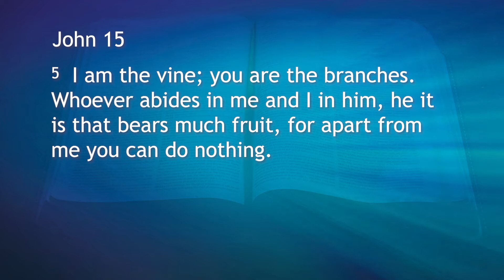Friday Encouragement, October 16th 2020 - "Are You Plugged In To The Right Source?"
Cornerstone Encouragement from October 16th, 2020 with Pastor Joe